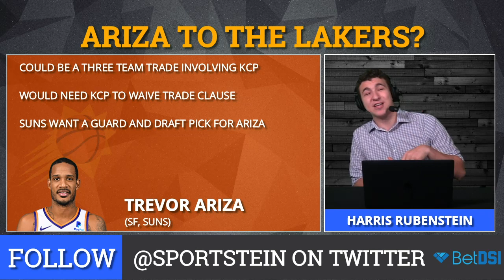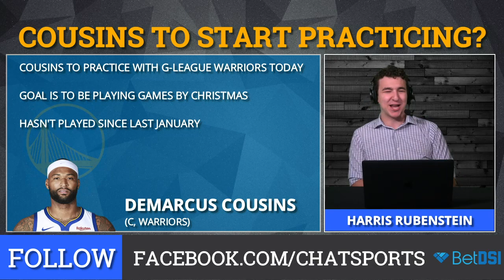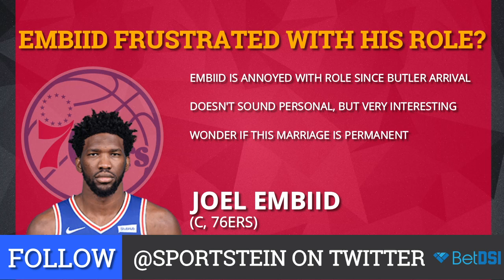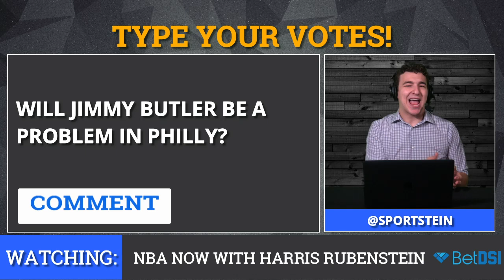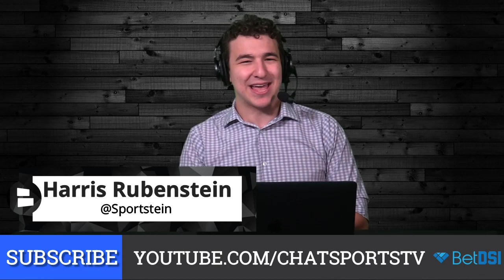NBA Rumors: Lakers Trade For Trevor Ariza, Steph Curry Questions Moon Landing, Bulls Against Coach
NBA Rumors: Lakers Trade For Trevor Ariza, Bulls Mutiny Against Coach, Steph Curry Questions Moon Landing --  think you can pick the winners every night in the NBA? Head to  and use  NBA120 for a !

We break down the top NBA rumors and news from across the association. We go over the Lakers trying to trade for Trevor Ariza and trying to get a 3rd team involved. We cover Anthony Davis being unlikely to be dealt this season until the Pelicans offer him the super max. Later, we discuss the crazy situation with the Chicago Bulls about them holding a mutiny against their coach before it was narrowly defused. Finally, we cover Steph Curry thinking the moon landing was fake and the Nuggets signing Nick Young.

Our full list of rumors is below:
- Ariza to the Lakers?
- No chance Davis is traded?
- Bulls mutiny against coach?
- Cousins to start practicing?
- Caris LeVert close to return?
- Embiid frustrated with his role?
- Steph Curry...conspiracy theorist?
- Nuggets sign Nick Young

Today’s clothing was presented by Mizzen+Main, the most comfortable dress shirt you’ll ever own.